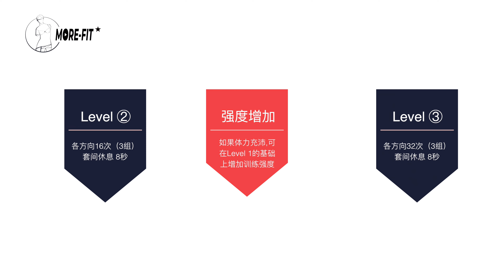[4K] 43_Standing One Arm Overhead Extension(with Stocking) - Jungdayeon_チョンダヨン_ 鄭多燕_Home Workout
More-Fit Exercise
(Home Strength Workout)

- Standing One Arm Overhead Extension_(with Stocking)
※ ¡Se agregaron subtítulos en español!
※ English subtitles provided
※ 日本語字幕提供
※ 提供中文字幕